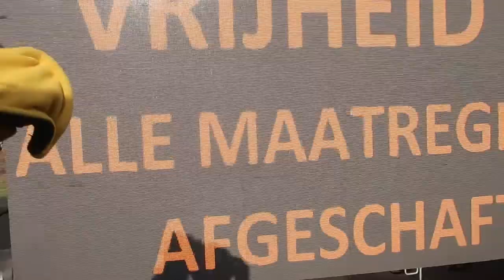Prikjandorrie.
Beestenboeltje.nl  YouTube beestenboeltje Zutphen. Amazing Polly. Jon Wegder. Ole Dammegard. Jorden Maxwell Show.